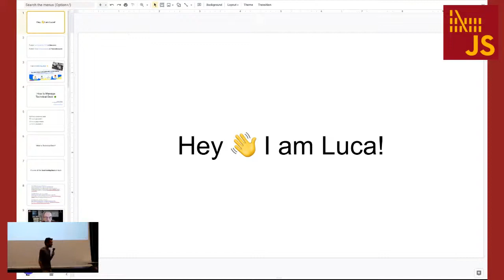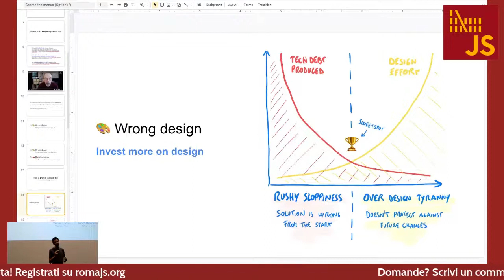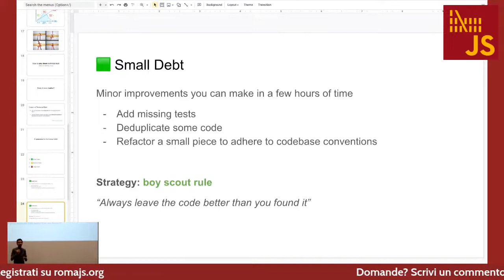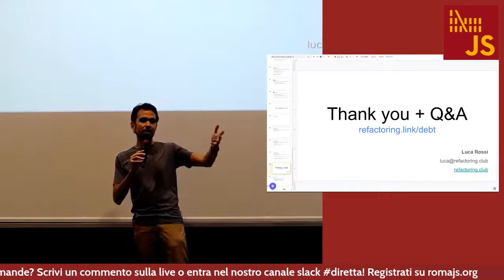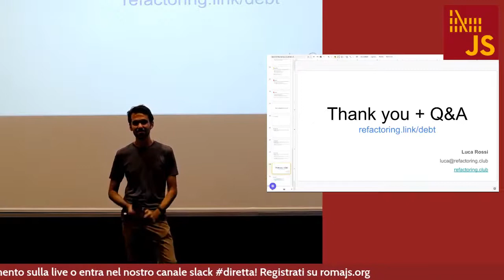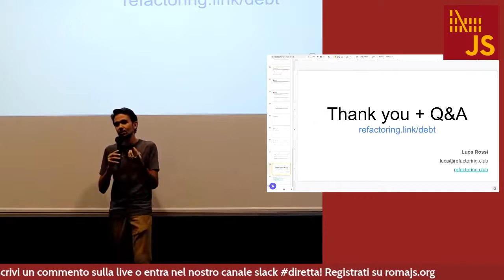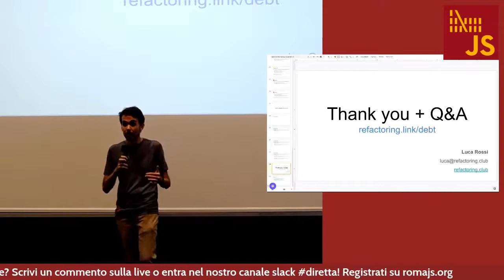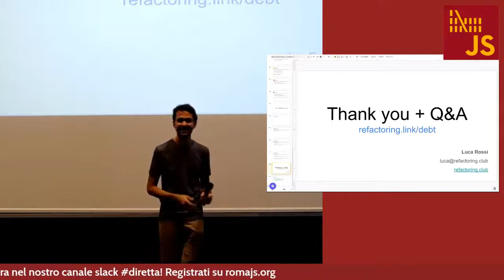Luca Rossi, How to Manage Technical Debt [ITA]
A practical take on where debt comes from, how to prevent it, and how to prioritize it against other company initiatives. Lessons learned from talking with 100+ engineers and managers from the community